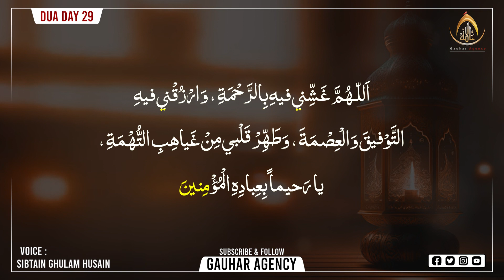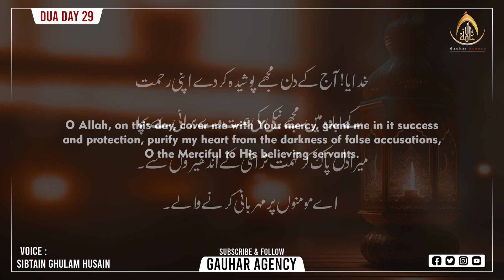Dua Day 29 | Daily Ramzan Dua | रोज़ाना रमजान की दुआ | Urdu/English Translation | Ramzan 2023